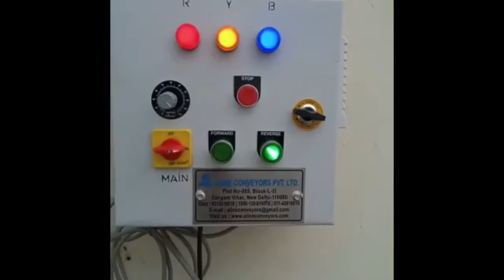InclinedBeltConveyor for Loading Bags Into Trucks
This Inclined Belt Conveyor is the ideal solution for production and its unique Design with Manual Roller Conveyor at the end provides more easy loading and unloading directly into the truck. This system is widely used in many industries and is designed to maximize your space while productivity is increased.